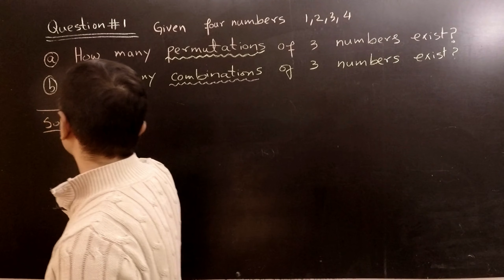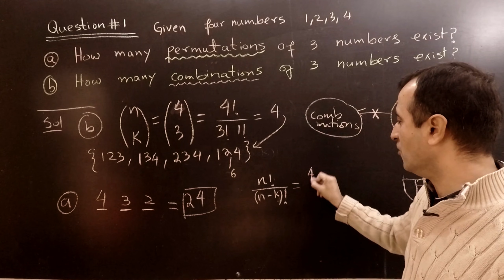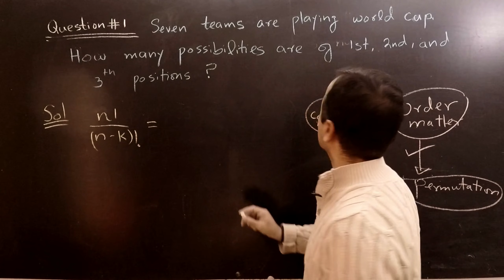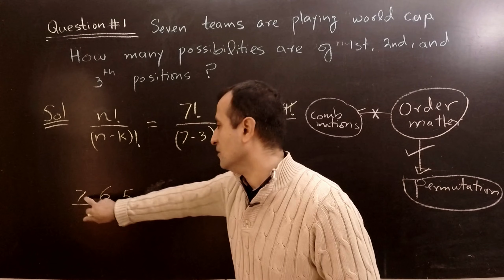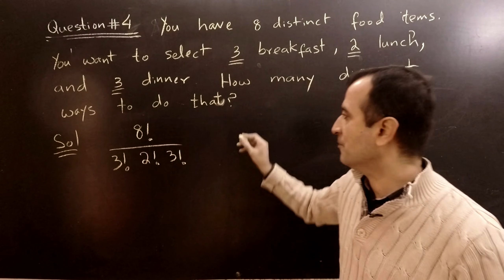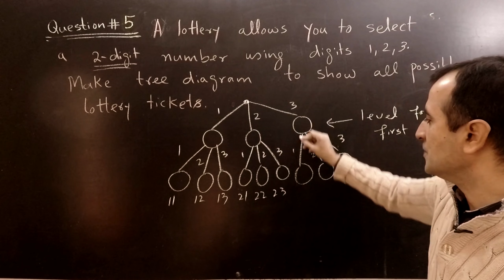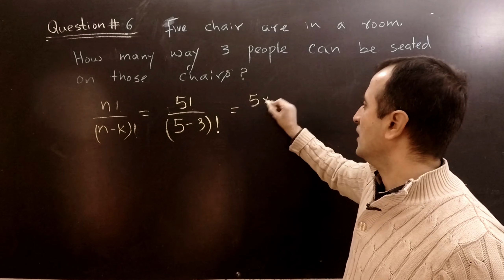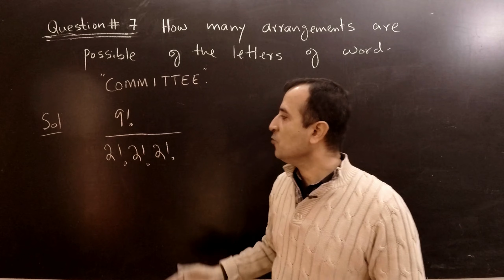Probability and Stats: Counting Practice -- Part 1/3 (Urdu/Hindi)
In this video, I provide some examples of combination, permutations, multinomial coefficient and Tree diagram. Another video is coming. probabilitycourse probability statistics probabilitylectures .

SUPPORT ME

I would greatly appreciate it if you could treat me to a cup of coffee or show support for my channel through any other means. You can do so by visiting: